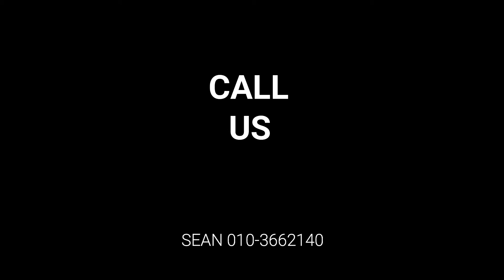Asia Jaya Residence Petaling Jaya Type B 770sf 2 Rooms 2 Baths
As a new icon that will rejuvenate the matured neighbourhood of Section 14, Petaling Jaya with its transit-oriented development status, it brings a fuss-free commute to residents via the Asia Jaya LRT.

Asia Jaya Residence has been built with one thing in mind: to uplift its residents in every aspect of life. Designed for young urbanites who are building a rising career or setting roots down as a couple, an array of wholesome facilities for self-improvement and families as a whole are offered, while every home comes complete with semi-furnished interiors for better living.

Live closer to your workplace, to the vibrancy of life, to lifestyle amenities, and the people you love. It’s closer to all that matters.